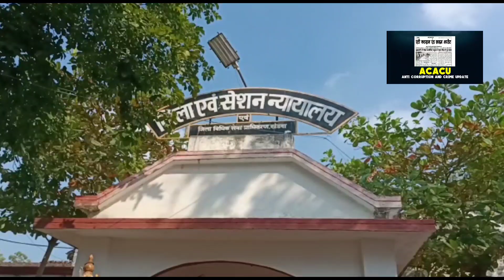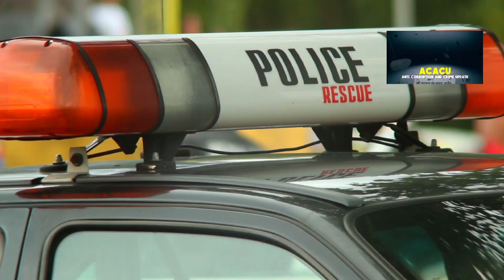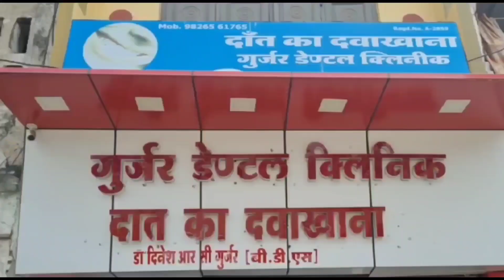नाबालिग को भगा कर ले जा गन्दा काम करने वाले आरोपी को खंडवा कोर्ट ने दी 10 साल की सजा